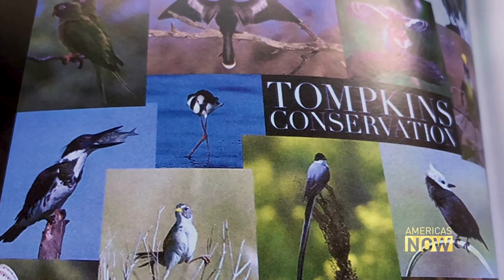Profile: Environmentalist Kris Tompkins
From nature enthusiast to environmental champion. After acquiring land in Patagonia for over 20 years, Kris Tompkins gave it all back to Chile and Argentina, countries that had expanded their national parks. Correspondent Joel Richards profiled the woman behind one of the largest land donations in history.